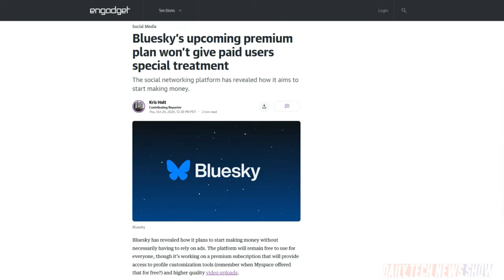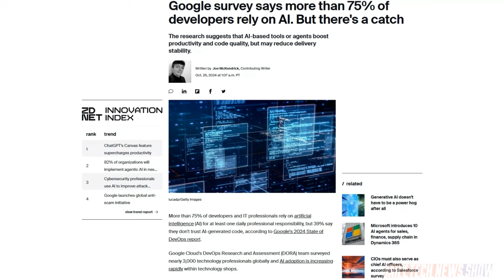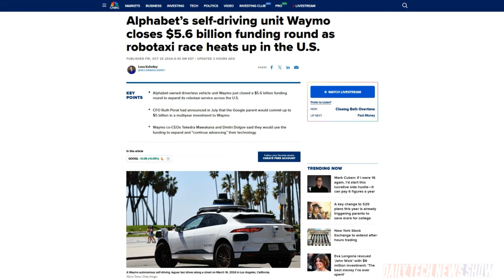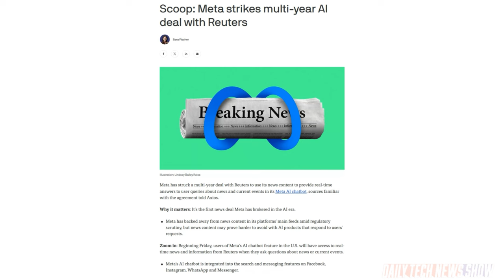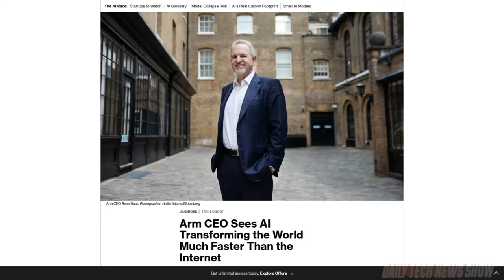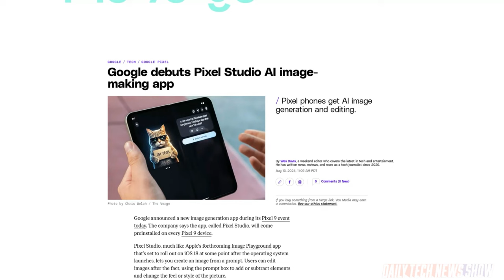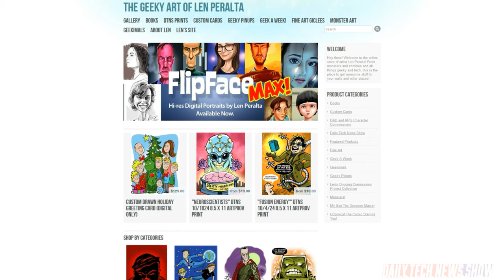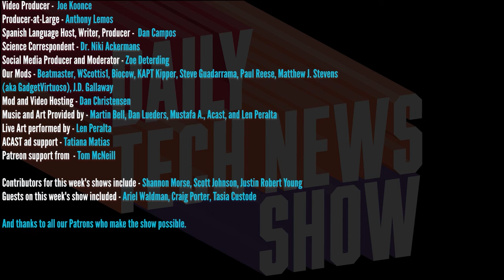Living With Pixel Studio AI - DTNS 4883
We take a look at Google’s Pixel Studio App for the Pixel 9 and ask the question is on-device generative AI image tool really needed? Plus Meta has announced a multi-year deal with Reuters to integrate real-time news content into its AI chatbot. And At the Bloomberg Tech Summit Arm CEO, Rene Haas, predicted AI will progress more quickly than the internet itself.

Starring Sarah Lane, Robb Dunewood, Tasia Custode, Len Peralta, Roger Chang, Joe.

Today’s guest:
Tasia Custode

Next guest:
Allison Sheridan